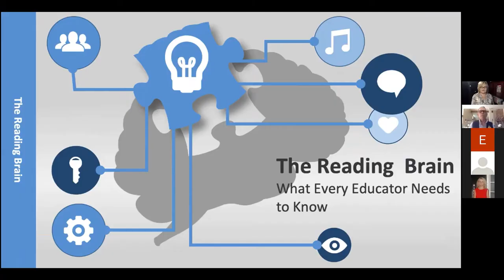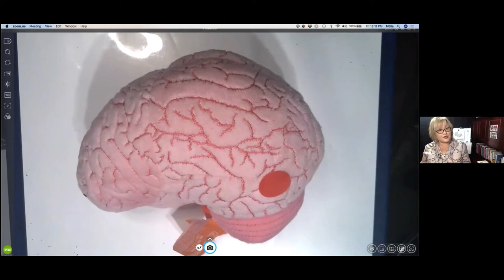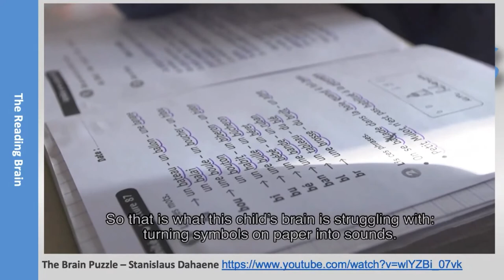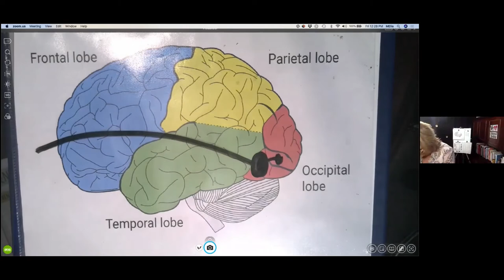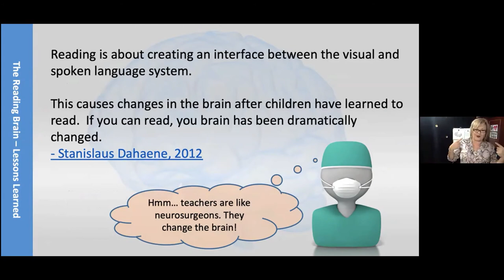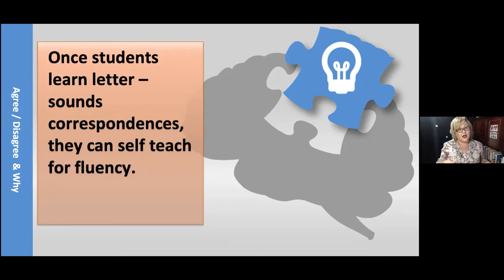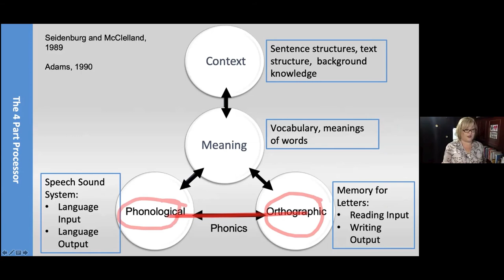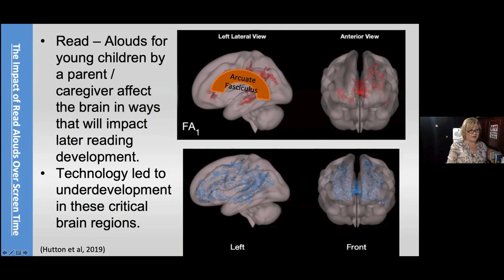Ohio Literacy Lead Michelle Elia "The Reading Brain: What Every Educator Needs to Know"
Ohio Literacy Lead Michelle Elia explains basic neuroscience as it pertains to brain function in the reading proceess.